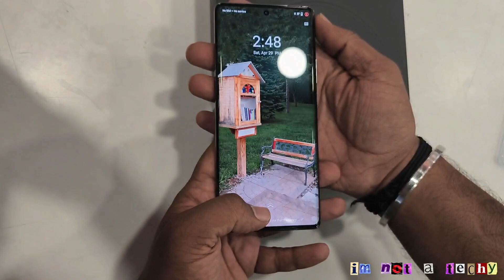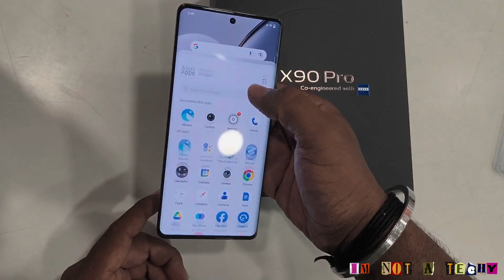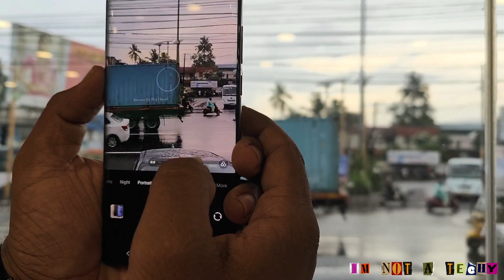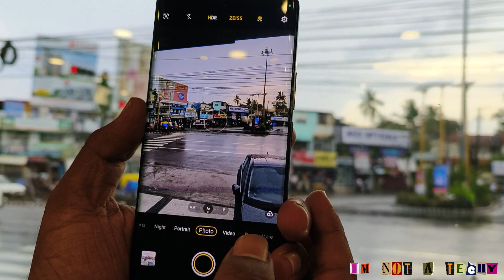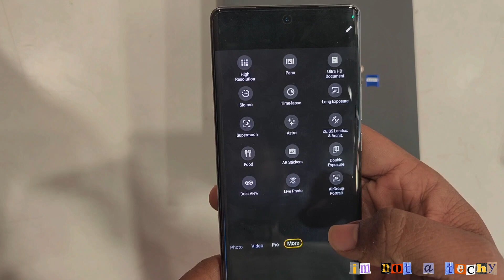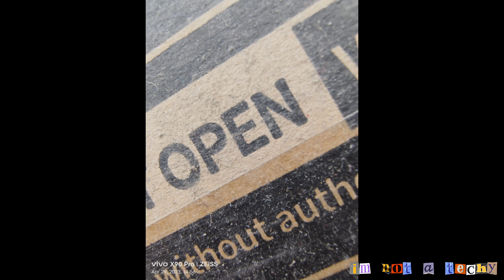Vivo x90pro malayalam review ഇത് ഫോൺ അല്ല ഡിജിറ്റൽ ക്യാമറ ആണ് ഒരുപാട് features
flipkart link  vivo X90 Pro (Legendary Black, 256 GB) on Flipkart